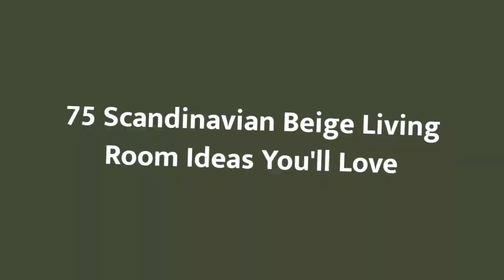75 Scandinavian Beige Living Room Design Ideas You'll Love 🔴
Browse Scandinavian beige living room decorating ideas and furniture layouts. Discover design inspiration from a variety of Scandinavian beige living rooms, including color, decor and storage options.

0:00:00 - Intro
0:00:12 - Scandinavian Beige Living Room Design Ideas You'll Love: Inspirations 1 to 25
0:02:52 - Scandinavian Beige Living Room Design Ideas You'll Love: Inspirations 26 to 50
0:05:43 - Scandinavian Beige Living Room Design Ideas You'll Love: Inspirations 51 to 75